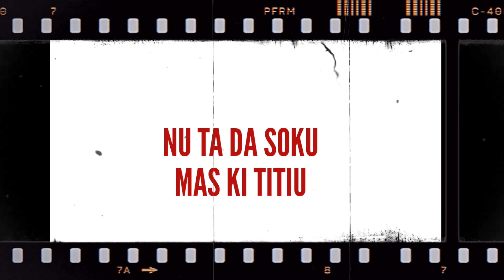MC PREGO PREGO - FALA SOBRE CASO KU HELIO BATALHA...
PREGO PREGO VS HELIO BATALHA